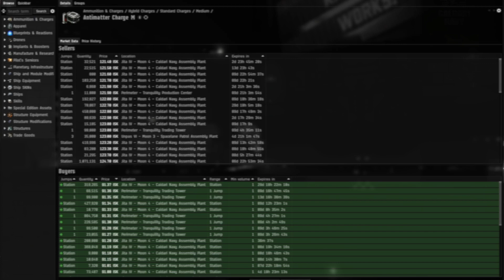EVE Online, Trade Item Spotlight, #2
Here is a simple item that you can trade in if you don't know where to get started in EVE Online station trading. Add it to your quickbar so that you can easily find it and see if it is currently profitable.